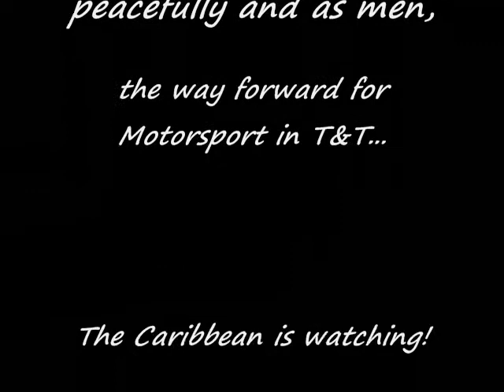Wallerfield LIVES...The Peace Talks begin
After almost 11 years Wallerfield is set to return as the Caribbean's #1 track for ALL Motorsport.